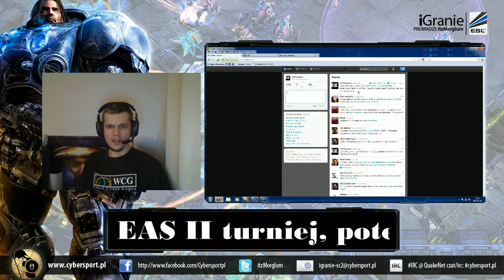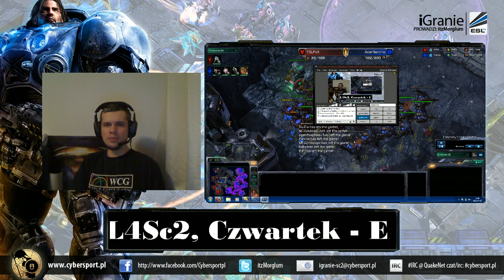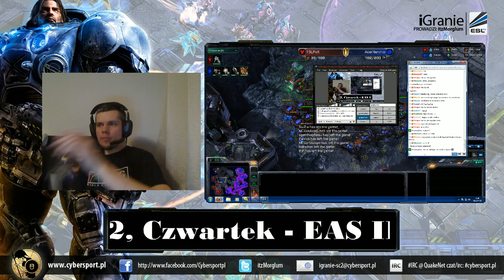iGranie Sc2 #10 Nerchio vs Polt by itzMorglum.mp4